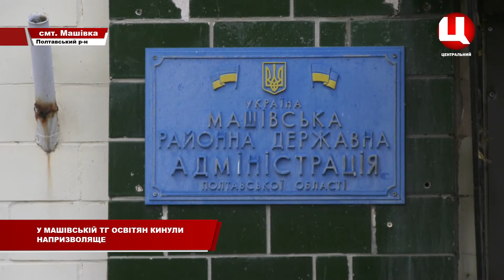У Машівській ТГ працівники відділу освіти кинуті напризволяще